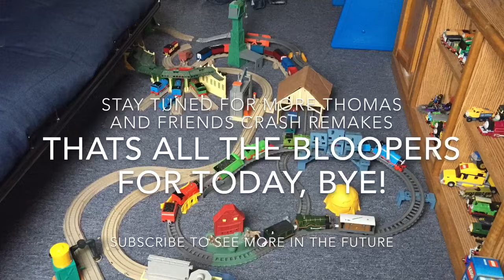Thomas & Friends Crash Remakes S1E2